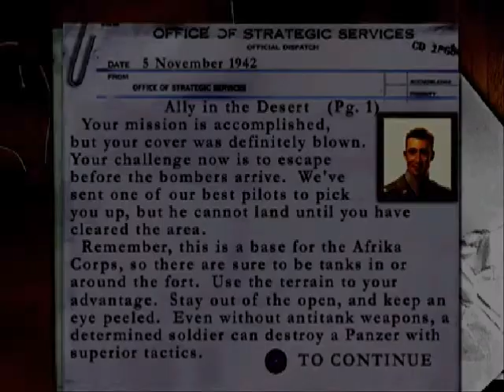Let's Play Medal of Honor Underground Mission 8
Definitely not the best thought out operation we've ever gone through, but still fun. Hard to not notice that despite the colonel's words, we did very little to try to do things with any subtlety.